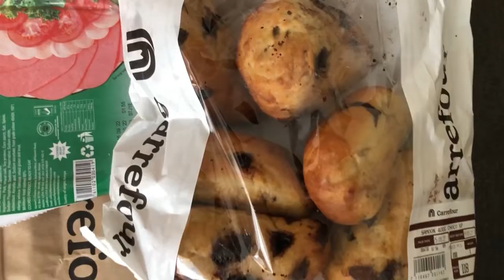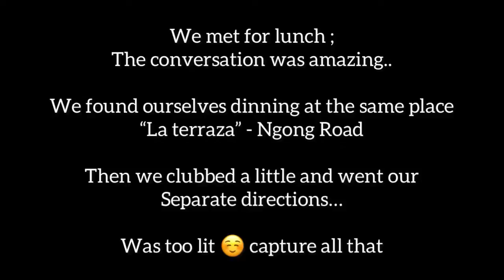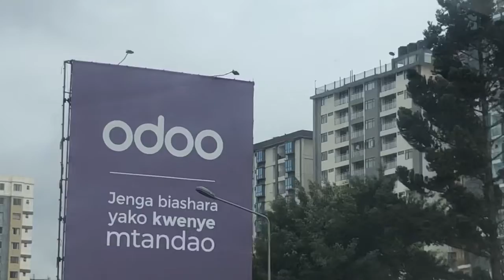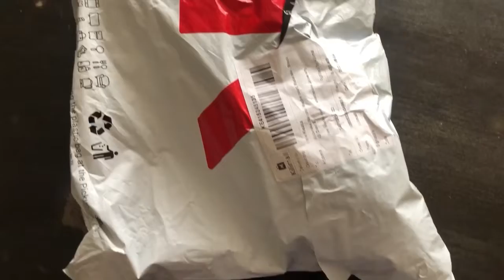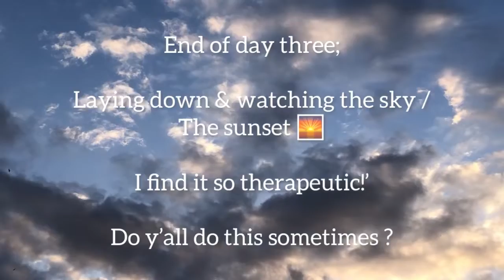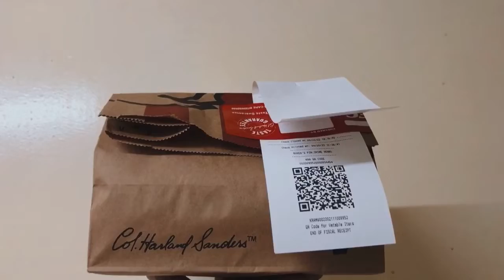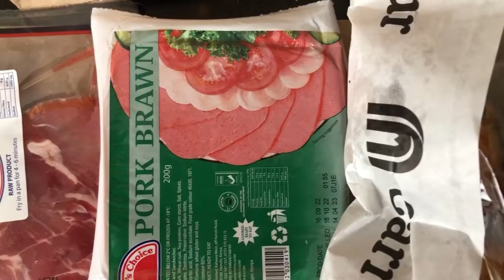Mr Price Latest Collection ~ Shopping ~ Lunch date : Italian Cuisine ~ Evening Coffee date ❤️😊